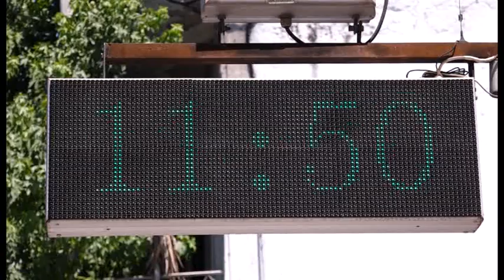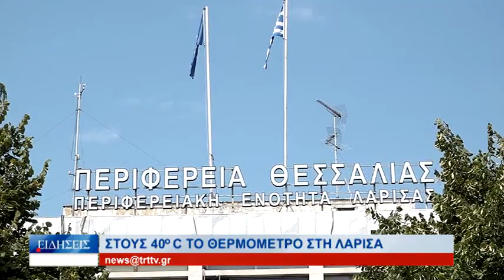Λάρισα Στους 40 ο C το θερμόμετρο στη Λάρισα 070723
Με το θερμόμετρο να έχει χτυπήσει κόκκινο οι Λαρισαίοι σήμερα που έμειναν στη Λάρισα έψαχναν σκιερά μέρη για να αντιμετωπίσουν τη ζέστη. Τα παγκάκια κάτω από τα δένδρα της κεντρικής πλατείας αποτέλεσαν πόλο έλξης για τους ηλικιωμένους ενώ τα συντριβάνια στις πλατείες των συνοικιών ήταν μια διέξοδος για τους νεότερους που δεν δίστασαν ακόμη και να βουτήξουν σε αυτά. Λόγω των υψηλών θερμοκρασιών,η περιφέρεια Θεσσαλίας άνοιξε όλες τις κλιματιζόμενες αίθουσες για το κοινό .